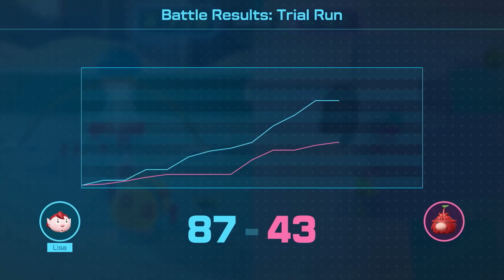Let's talk about Nintendo's Direct, New Super Mario Bros, New Mario RPG, and Pokemon DLC!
Pokemon DLC, Pikmin 4, Princess Peach Game, and New Mario game!

I discuss some of my personal highlights from the new Nintendo Direct, and why I think you should pay attention to it as well.